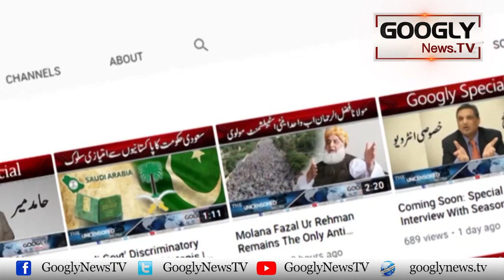Pakistani Cricketer Kai Hathon Marnay Wali Chirria Museum Mein Kiyun? | Googly TV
Pakistani Cricketer Kai Hathon Marnay Wali Chirria Museum Mein Kiyun?